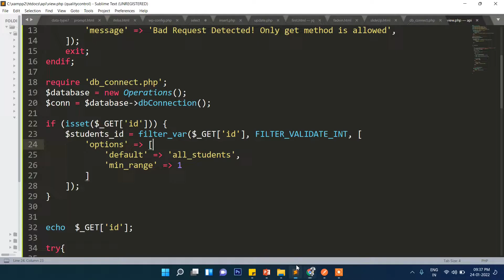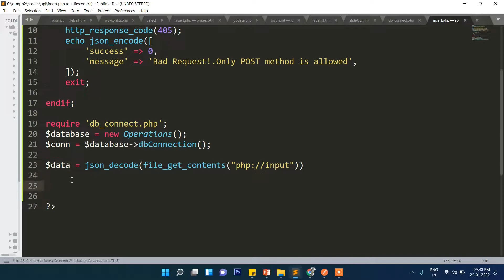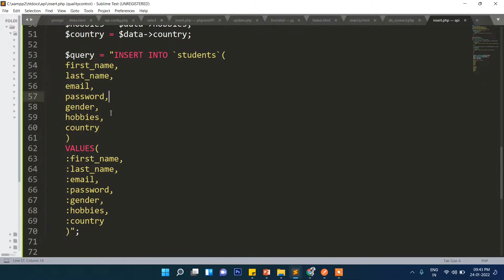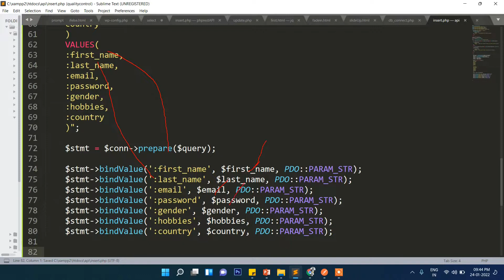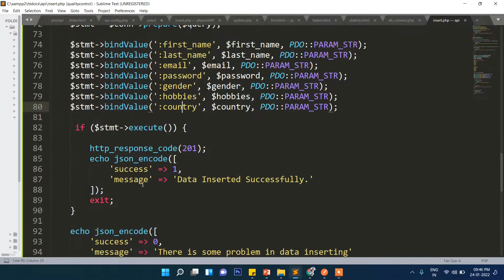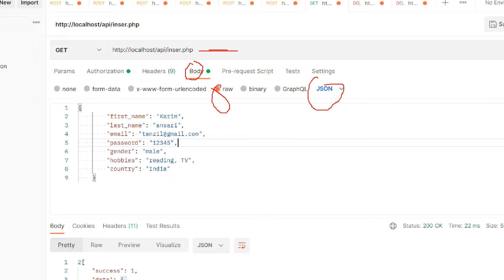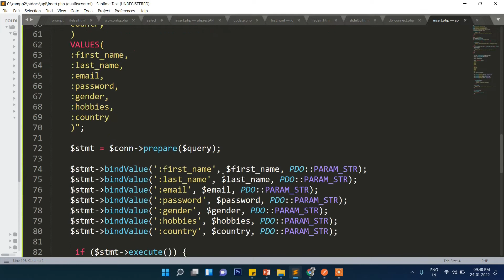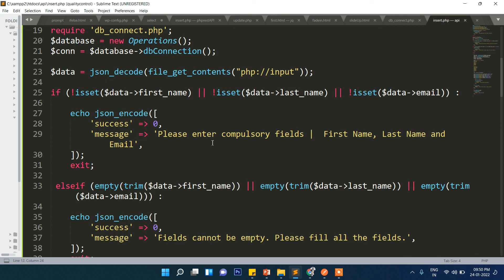3. Create Restul API using PHP MySql | How to creatre PDO PHP MySql Restful API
This is update section of tis serie. In this video you will learn how to create REST API using PHPMSql. We have used PDO for creating the rest API.